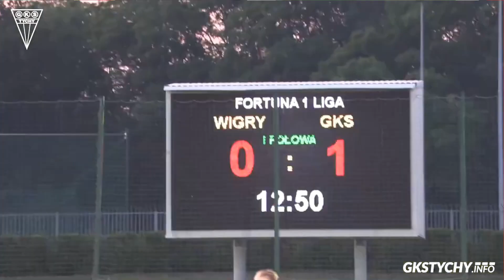Jarosław Zadylak: Jestem wychowankiem i zawsze klub może na mnie liczyć